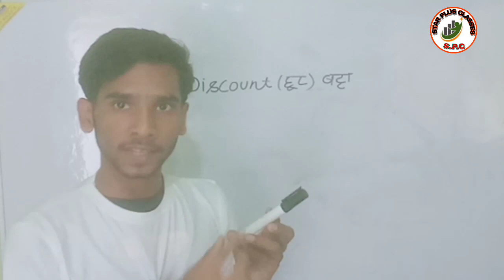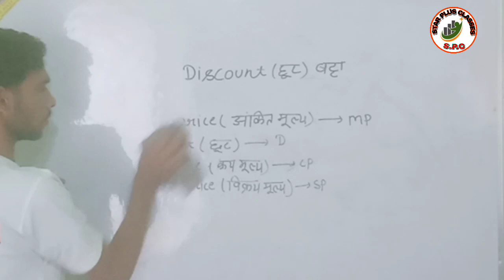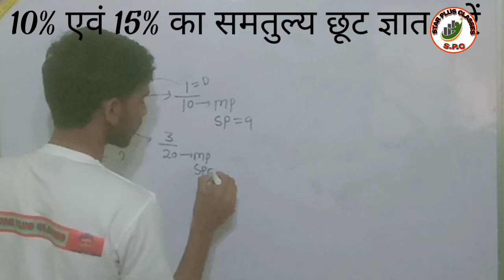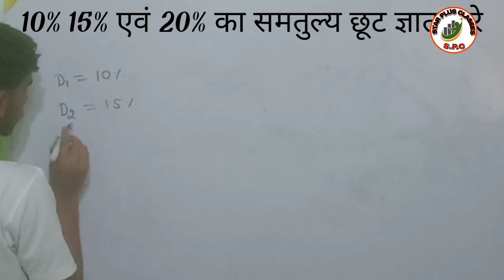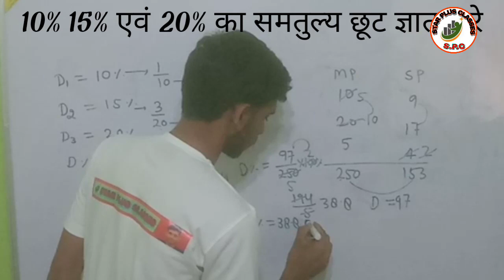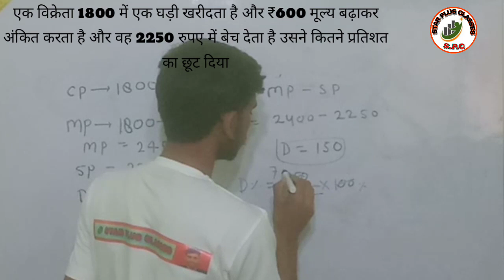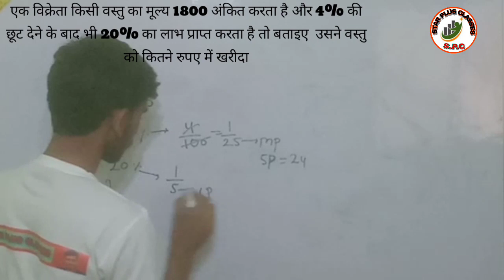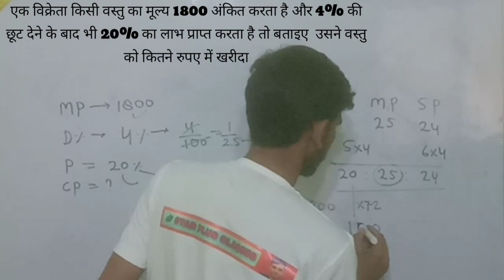लाभ और हानि profit and loss basic class class 12 maths by Sunil sir 16 March 2023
Sunil sir profit and loss लाभ और हानि basic class
star plus classes
Maths by Sunil sir
# मैथ्स बाय सुनील सर
gs by Sunil sir